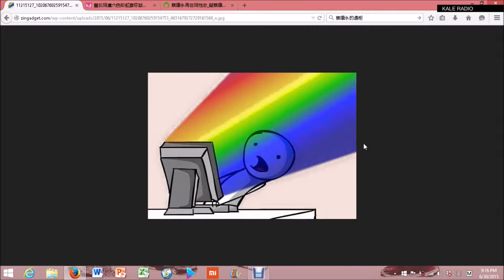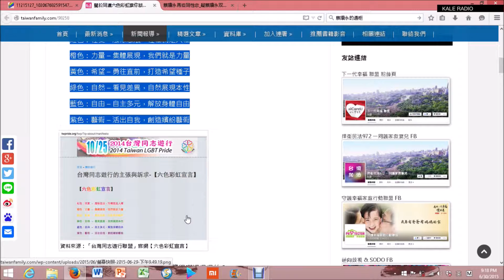《第11.2集》彩虹色的FB，你又点睇？